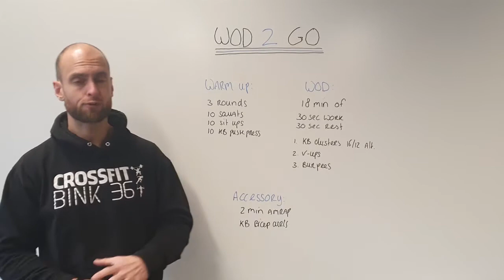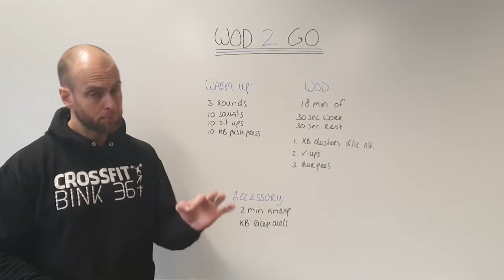Crossfit Bink 36 WOD 2 GO 7 2 2021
Goal of the workout
30sec work/30sec rest. The first 30sec you do clusters (squat clean into push press), so which arm each rep. Then you rest 30sec, followed by 30sec vups, 30sec rest, 30sec burpees.
In the accessory work you will hold the kb in goblet squat position and from there you will do bicep curls for 2min.
Have fun.